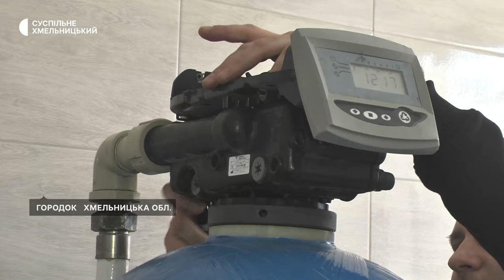Жителі двох громад зможуть отримувати послуги гемодіалізу у Городоцький багатопрофільній лікарні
Жителі Городоцької і Сатанівської громад, які потребують гемодіалізу, з 1 лютого зможуть отримувати його на базі  Городоцької багатопрофільної лікарні. Раніше їм доводилося їздити на процедуру до обласної лікарні. Про це Суспільному розповів директор медзакладу Олександр Кушнір. У новоствореному відділенні гемодіалізу дооблаштовують обладнання. Детальніше у сюжеті.